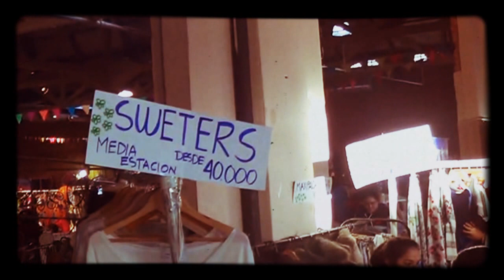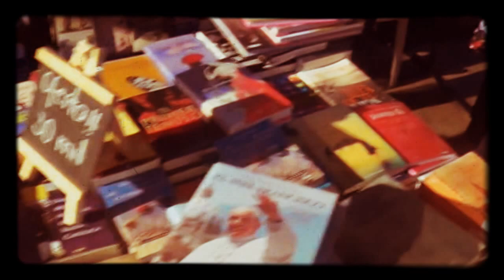AFTERMOVIE del Bazar Creativo - 5/07/2015 - Complejo Textilia